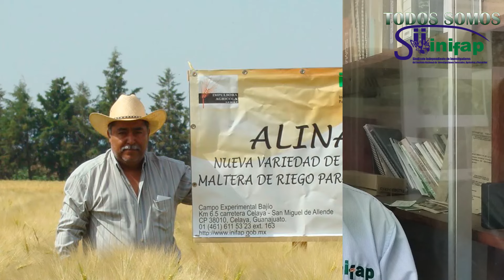Día del Investigador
Dia del Investigador 2024